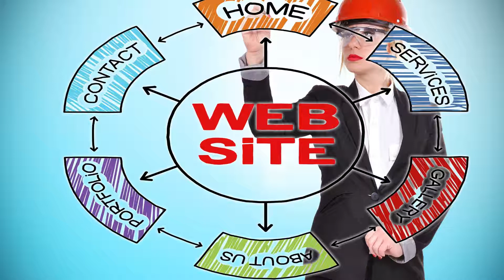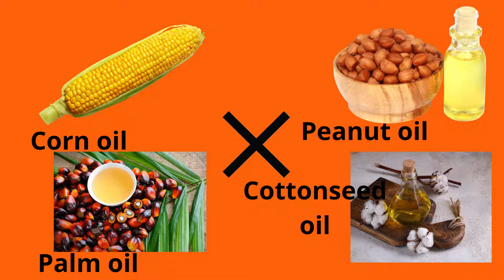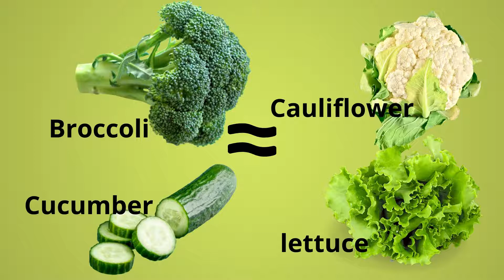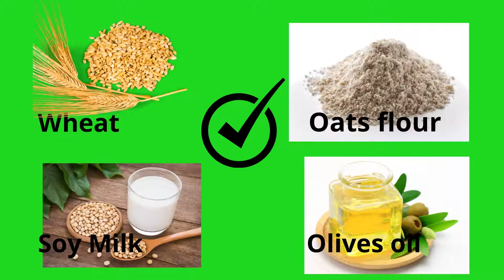Food for Blood Group A | Urdu | بلڈگروپ اے کے لیے غذا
Real benefits of food. بلڈگروپ اے کے لیے غذا۔ پھلوں اور سبزیوں کے حقیقی فائدے

This is one of the most useful videos you have ever watched regarding food for your blood group type. The content is from trusted apps, websites and from Dr. Peter D'Adamo's book "Eat Right 4 Your Type".

Following topics are covered in this video:
Food for blood group A
a blood group k lye food

9. Book "Eat right for your type
10. Apps food type, eat right for your type

Our videos are only for your information. We are neither doctors nor our videos are substitute to any medical / nutritionist's advice. It is said that, "One man's food is another man's poison". Therefore, always consult your physician for any food recommendations.

A BIG thanks for Like, Encouraging Comments and Subscription.